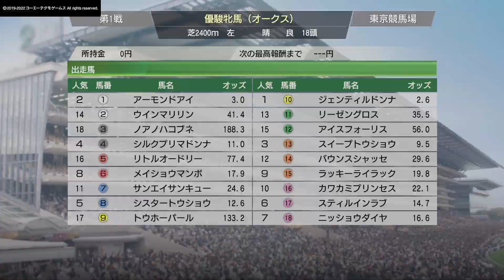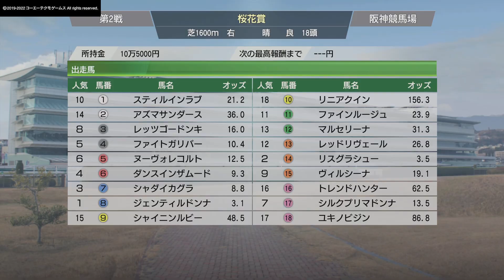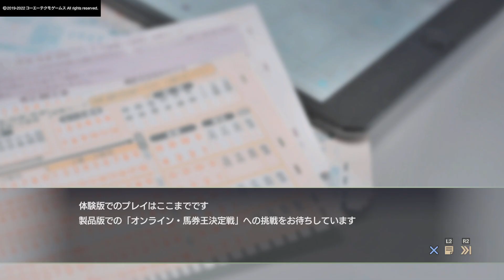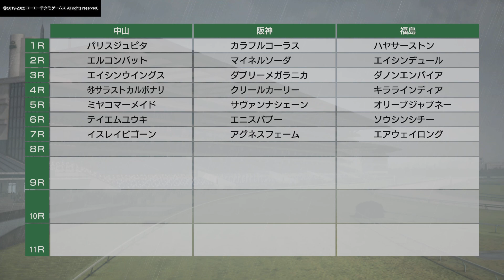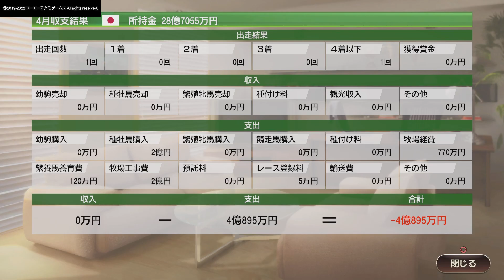【PS4】【Winning Post 9 2022 試用版】 Watch the first video from the beginning !